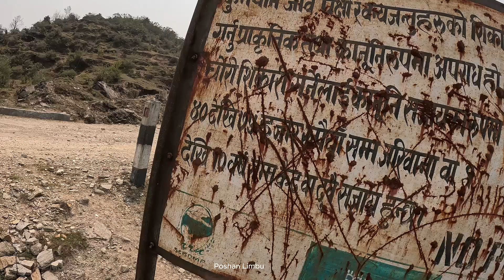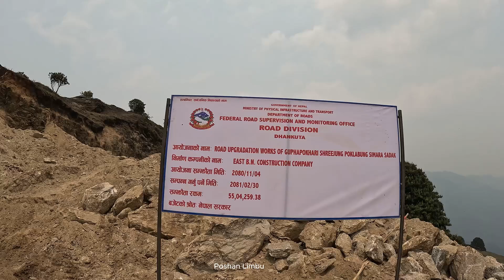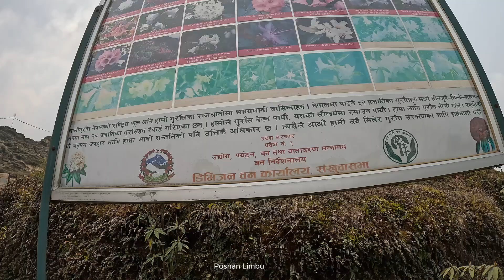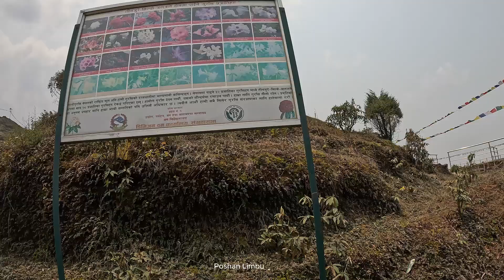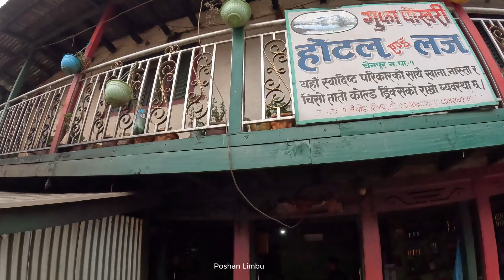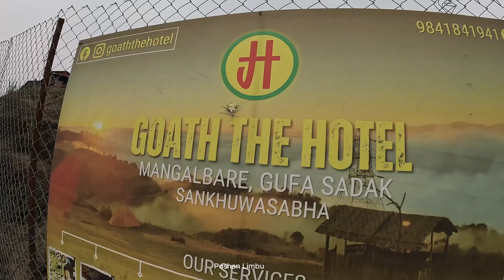पूर्वी नेपालको सुन्दर ठाउँ गुफा पोखरी सम्मको रमाइलो यात्रा// Gupha pokhari//Poshan limbu